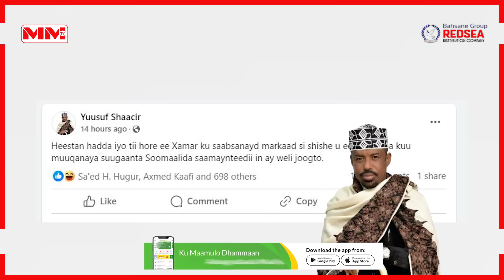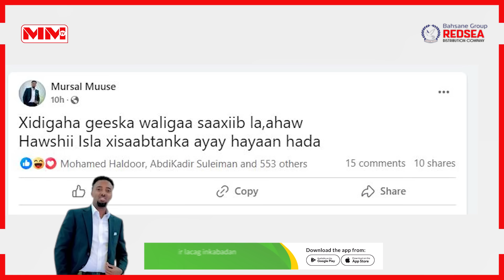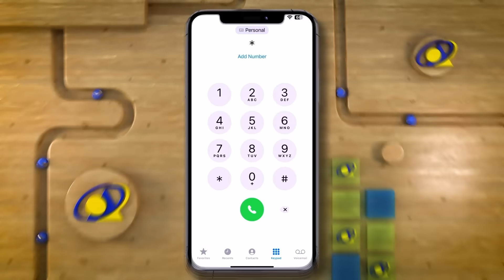Heeso ay qaadeen Xiddigaha Geeska oo hadal hayn dhaliyay